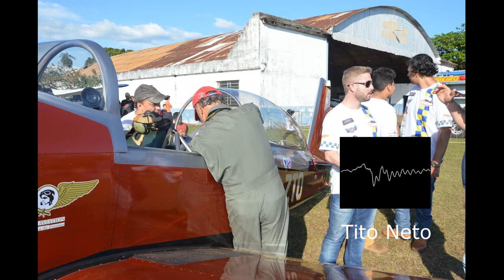Entrevista Tito Neto - Aeroclube de Aquidauana MS